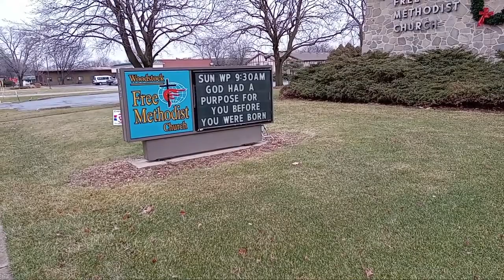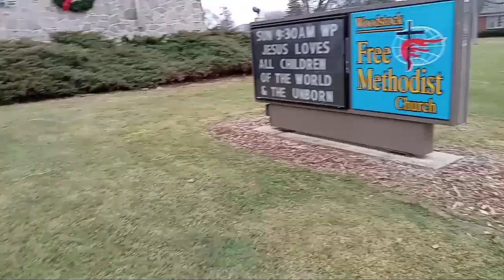The Yoke of...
"Ye shall keep my statutes. Thou shalt not let thy cattle gender with a diverse kind: thou shalt not sow thy field with mingled seed: neither shall a garment mingled of linen and woollen come upon thee." Leviticus 19:19
"Thou shalt not sow thy vineyard with divers seeds: lest the fruit of thy seed which thou hast sown, and the fruit of thy vineyard, be defiled.""Thou shalt not plow with an ox and an ass together." Deuteronomy 22:9-10
"Depart ye, depart ye, go ye out from thence, touch no unclean thing; go ye out of the midst of her; be ye clean, that bear the vessels of the Lord." Isaiah 52:11